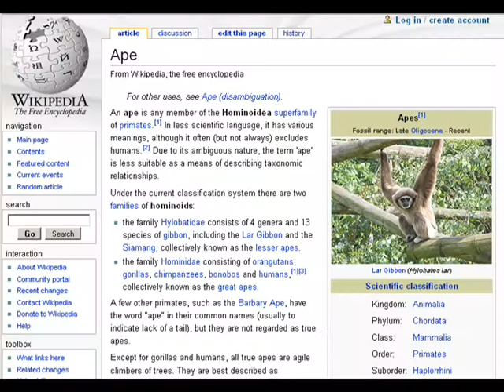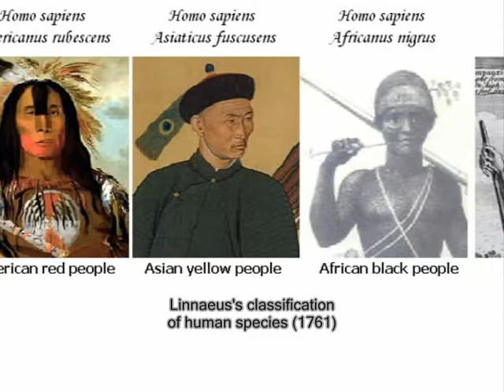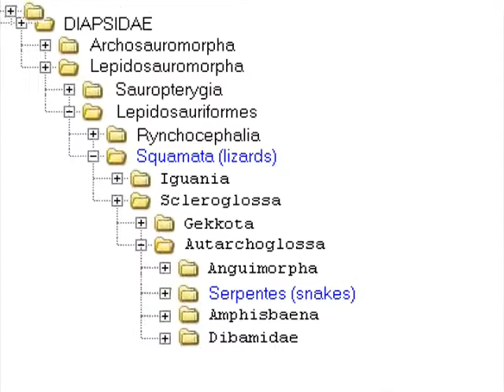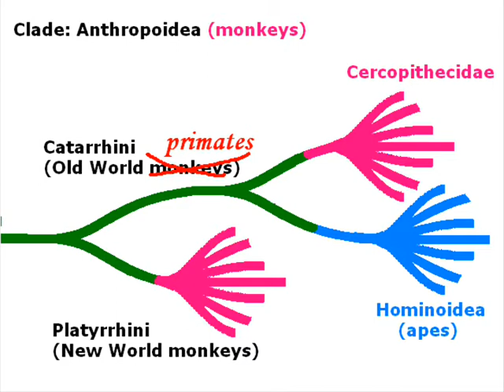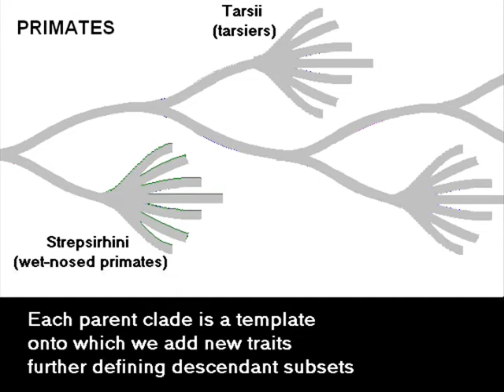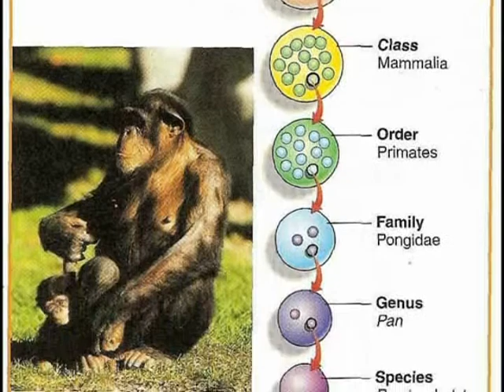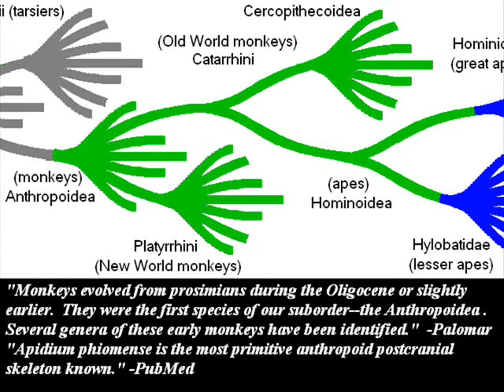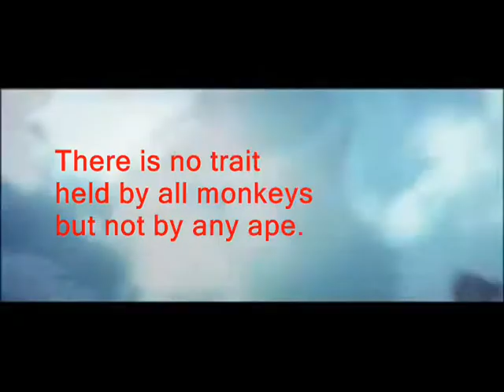Turns out we did come from monkeys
AronRa reveals a controversial new taxonomy stating not only that humans and other apes not only evolved directly from monkeys, but that we are in fact still monkeys right now.